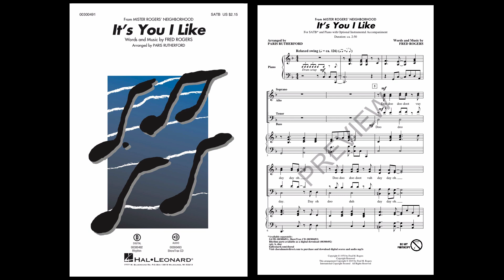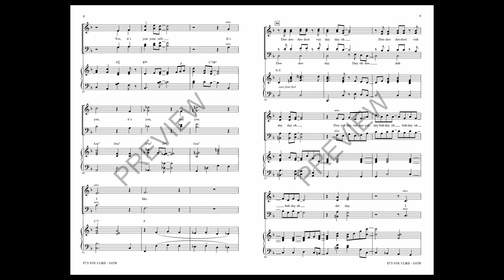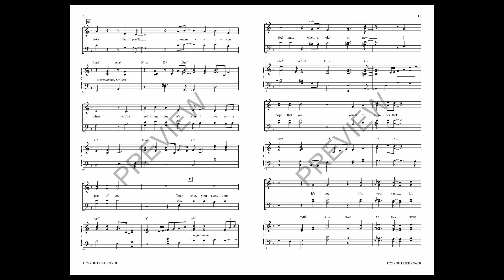It's You I Like (from Mister Rogers' Neighborhood) (SATB Choir) - Arranged by Paris Rutherford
It was always a beautiful day in the neighborhood with Mr. Rogers and the iconic and positive songs that he wrote reflect that. Here is one of the great songs set in an easy swing style. Mr. Rogers remains popular and the new movie starring Tom Hanks lifts up the profile of his spirit even more. The time is right to get your choir into the neighborhood.